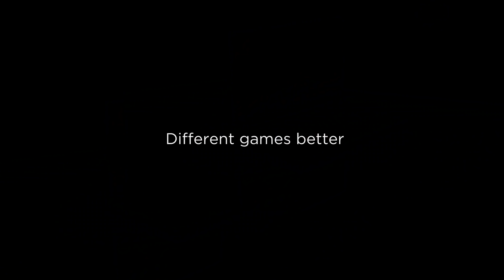Legion Y530 - Stylish on the Inside, Savage on the Outside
Embrace your other side with a machine that capable of doing it. Lenovo Legion Y530 adalah gaming laptop terbaru dengan tampilan elegan yang dapat menunjang hobi kamu.